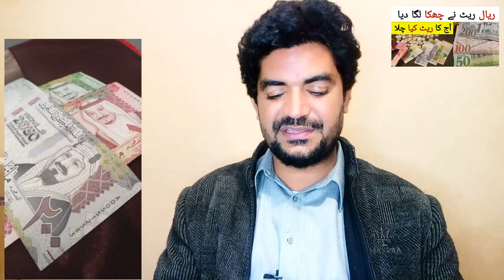Today Saudi Riyal Rate in Pakistan | Riyal Rate in PKR | سعودی ریال کا ریٹ ،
Saudi Arabia Latest Update News today in Urdu and Hindi, Saudi News in Urdu, Today News in Saudi Arabia, Today Saudi Riyal Rate in Pakistan | Riyal Rate in PKR | سعودی ریال کا ریٹ ، saudi riyal rate,